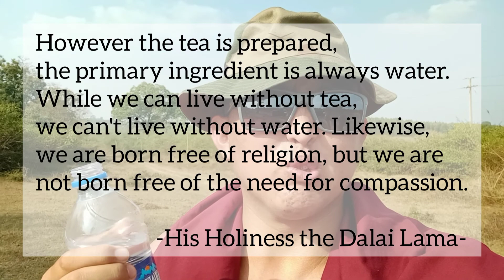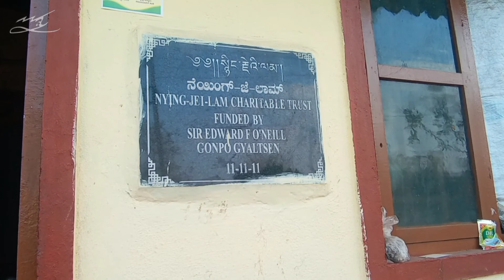Sauntering from tdl camp 10 to Sera monastery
གུང་སེང་སྐབས་ཕྱི་ལ་སྤྲོ་གསེང་དུ་སྐྱོད་ནས་རང་བྱུང་ཁོར་ཡུག་ལ་མིག་གིས་ལོངས་སྤྱོད།